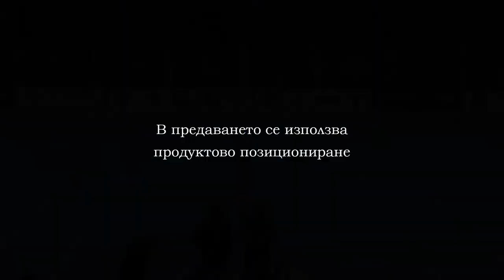11 01 2020 CHERNO MORE UNSS PART 1